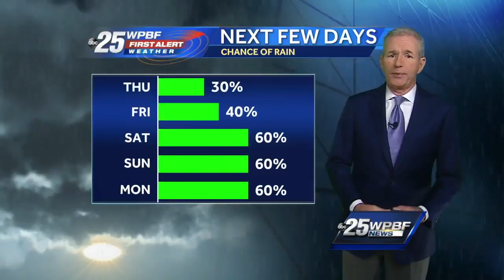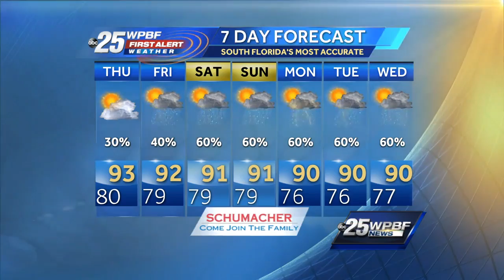Mike has an update on the hot weather